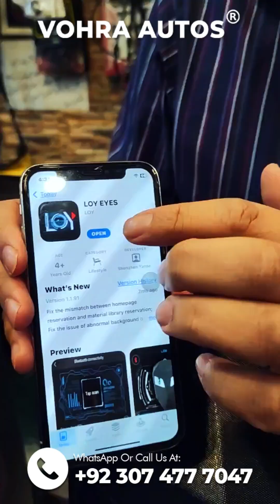LED Rider Backpack | VOHRA AUTOS | FIRST IN PAKISTAN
🌟 Light Up Your Ride with the LED Rider Backpack from Vohra Autos! 🏍️✨

Introducing the ultimate fusion of style and safety – our LED Rider Backpack is here to redefine your riding experience. Illuminate your journey with cutting-edge technology designed for the modern rider. 🌈💡

Key Features:
🚦 Integrated LED lights for enhanced visibility
🎒 Spacious and functional backpack design
🔒 Keep your essentials secure on the go
🔋 USB rechargeable for convenience

Why Choose the LED Rider Backpack from Vohra Autos?
✅ Stand out on the road with vibrant LED lights
✅ Prioritize safety without compromising style
✅ Versatile and practical for everyday use
✅ Vohra Autos quality you can trust

Gear up for a ride that turns heads and keeps you safe! 🏍️💨 Illuminate your adventure with the LED Rider Backpack – because your journey deserves to shine. ✨
𝐀𝐝𝐝𝐫𝐞𝐬𝐬: LG-5, Al-Hafeez Shopping Mall, Opposite Pace, Gulberg III.